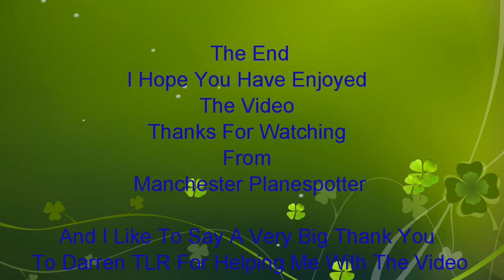(HD) Plane Spotting At (MAN) Manchester Airport (EGCC) On The 25/02/2019